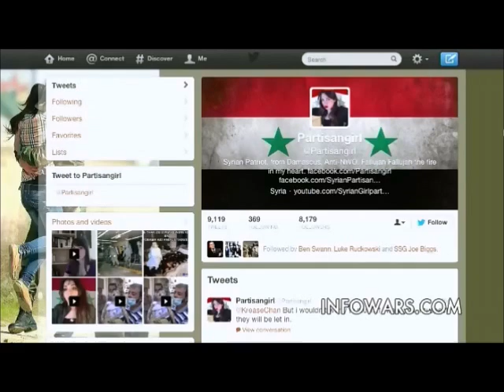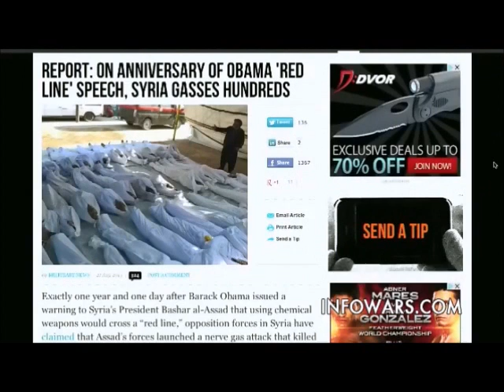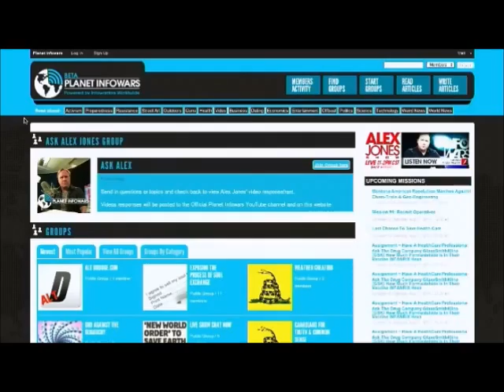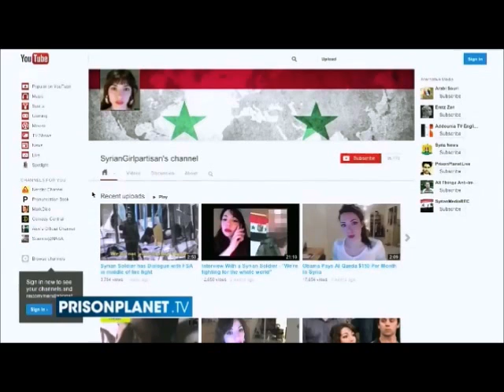Syrian Girl: FSA Rebels Behind Chemical Attacks Blamed on Syrian Government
Alex welcomes back Syrian Girl to get the latest updates on the situation in Syria. In yet another example of war propaganda, the U.S. government is now claiming that Syrian President Bashar al-Assad is using chemical weapons against his own people.

UN Investigator Claims Evidence Syrian Rebels Used Sarin Gas
Obama Unsure Who's Behind Syrian Chemical Attacks — or Is He?